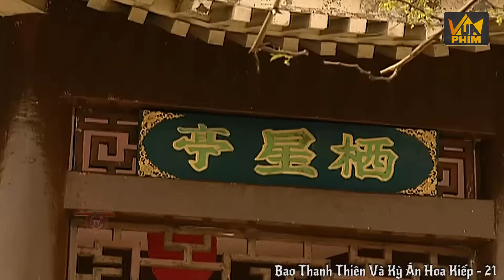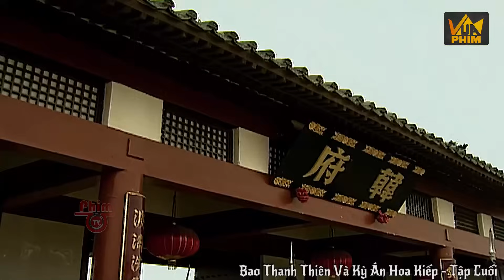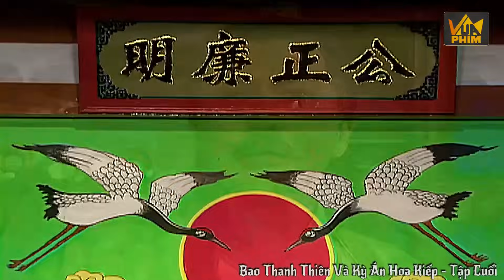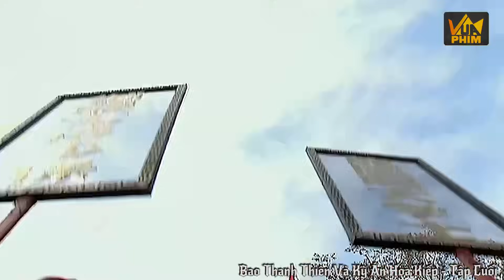Bao Công Nổi Giận Đích Thân Xông Vào Công Đường Hỏi Tội Tên Tham Quan Ngu Muội | Vua Phim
✪ Tên phim: BAO THANH THIÊN VÀ KỲ ÁN HOA KIẾP - Phim Bất Hủ

✪ Diễn viên : Kim Siêu Quần, Tiêu Anh Tuấn, Phạm Hồng Hiên, Trần Hạo Dân, Quan Lễ Kiệt